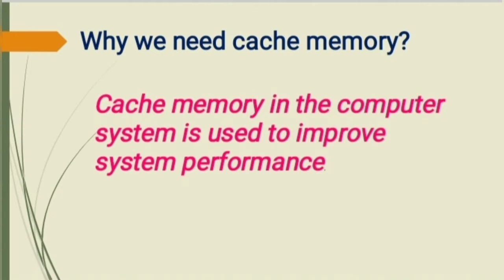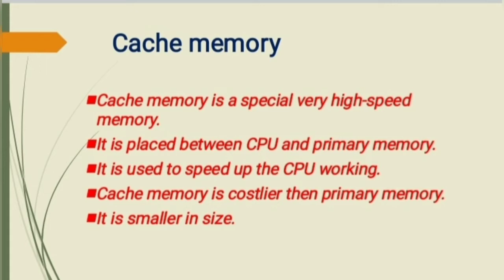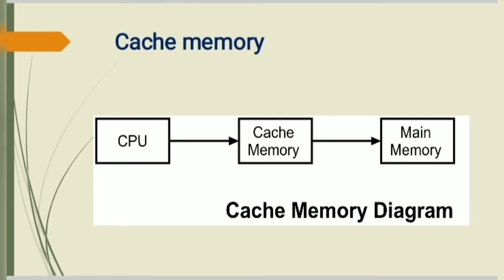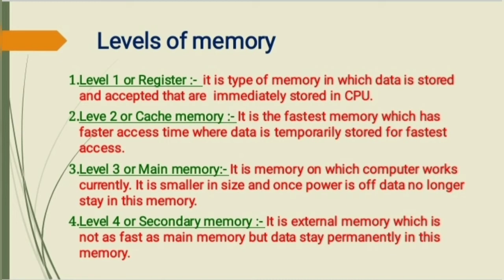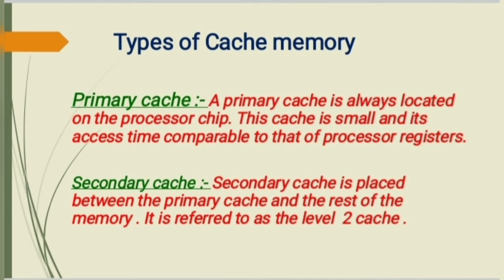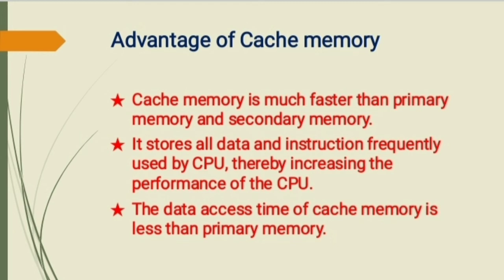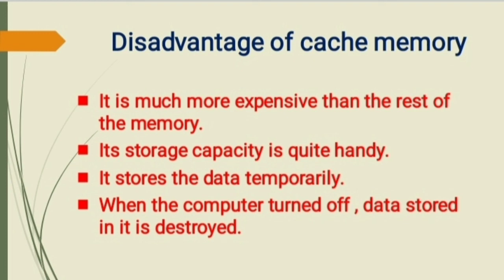1.9 cache memory in detail || what is cache memory in computer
What is cache memory in computer?
What is cache memory in processor?
Full playlist of basic computer

Full playlist unit 8 ugc net paper 1